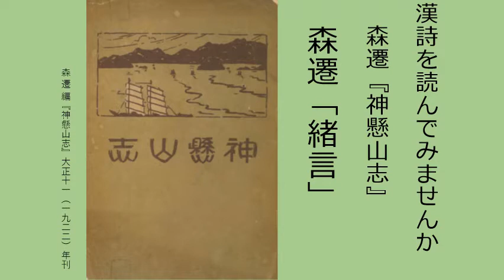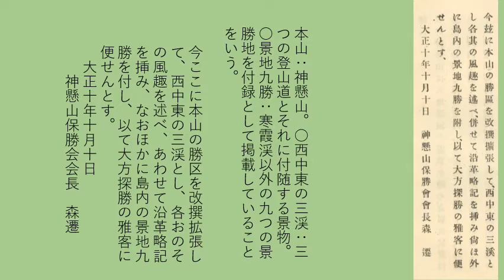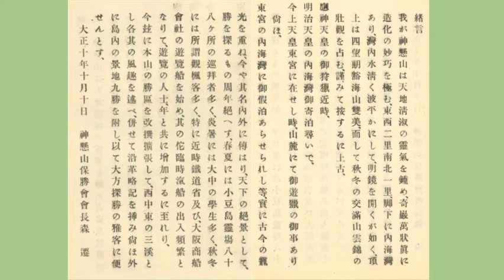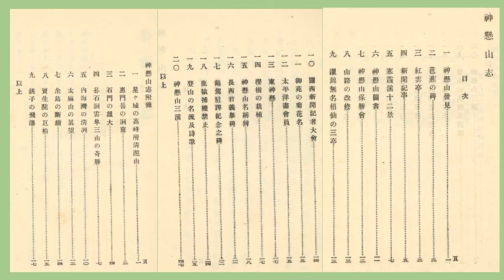100年前の寒霞渓ガイドブック『神懸山志』森遷「緒言」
こんにちは。漢詩を読んでみませんか。
今回は、『神懸山志』の森遷による「緒言」を読みます。全文は以下の通り、

緒言
我が神懸山は天地清淑の霊気を鍾（あつ）め、奇巌万状 真に造化の妙巧を極む。東西二里、南北一里、脚下に内海湾あり。湾内水清く波平かにして、明鏡を開くが如く、頂上は四望朗豁、海山双美、而（しか）して秋冬の交、満山雲錦の壮観を占む。謹みて按ずるに上古、応神天皇の御狩猟、近時、明治天皇の内海湾御寄泊、ついで、今上天皇東宮にいませし時、山麓にて御遊猟の御事あり、なほ、東宮の内海湾に御仮泊あらせられし等、実に古今の寵光を重ね、今やその名内外に伝はり、天下の絶景として、勝を探るもの周年絶へず。春夏には小豆島霊場八十八ヶ所の巡拝者多く、炎暑には大中の学生多く、秋冬にはいわゆる観楓客多く、特に近時鉄道省及び、大阪商船会社の遊覧船を始め、其の他臨時汽船の出入頻繁となりて、遊覧の人士、年と共に増加するに至れり。
今ここに本山の勝区を改撰拡張して、西中東の三渓とし、各おのその風趣を述べ、あわせて沿革略記を挿み、なおほかに島内の景地九勝を付し、以て大方探勝の雅客に便せんとす。
　大正十年十月十日　　神懸山保勝会会長　森遷